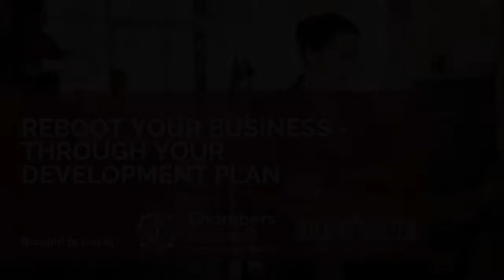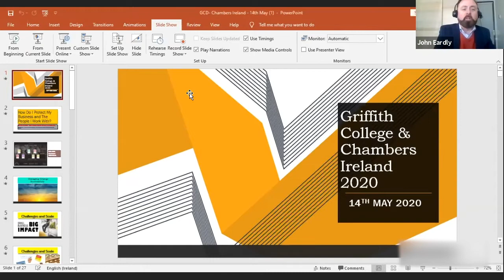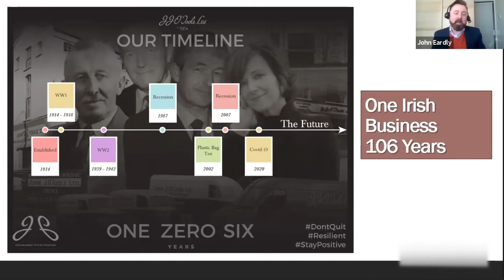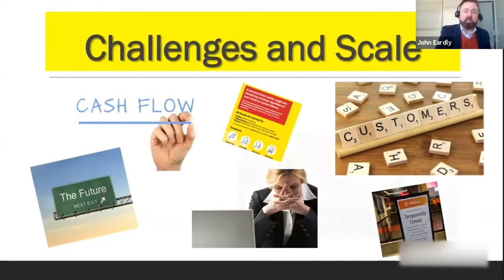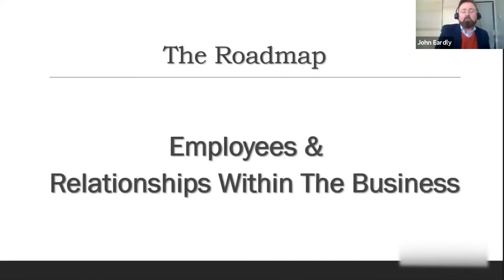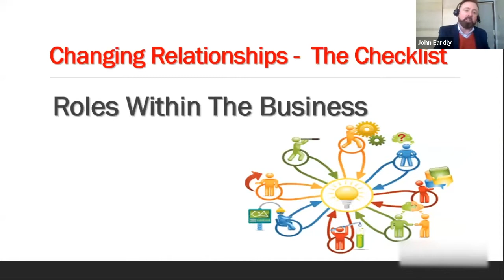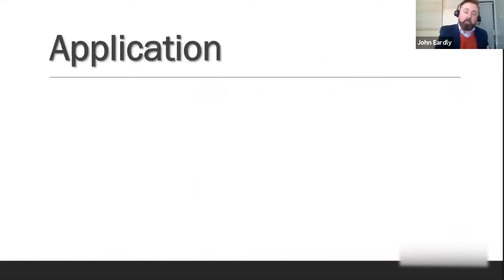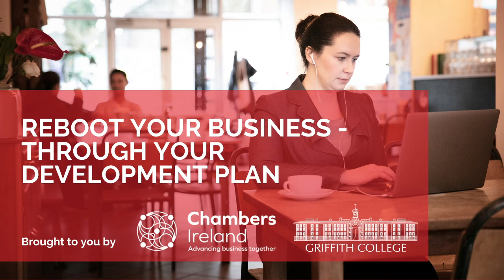Reboot2020 Webinar 7: How do I protect my business and the people I work with?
Chambers Ireland, in association with Griffith College, is addressing key concerns raised by business owners nationwide during the COVID-19 crisis by delivering a FREE online course. This course was developed following feedback from Chambers members and will cover areas like cash flow, crisis management and managing flexible working practices.

Overview:
This session will highlight a number of key legal issues concerning the implementation of a business plan from an HR and commercial perspective. We will look at legal options to effect change and the criteria for their effective use (including re-training and restructuring). There will also be a focus on strategies for positive change, including protecting the well-being of staff and avoiding legal/HR pitfalls. Commercial relationships will also be looked at, including an overview of best practice for increased online activity, data protection, social media policies and commercial confidentiality.